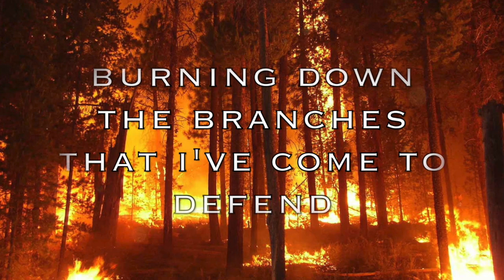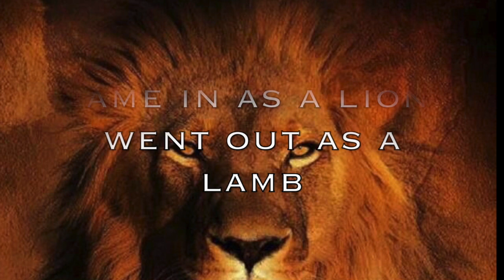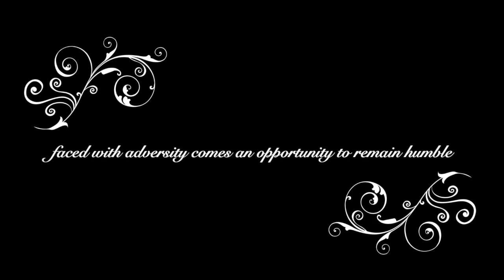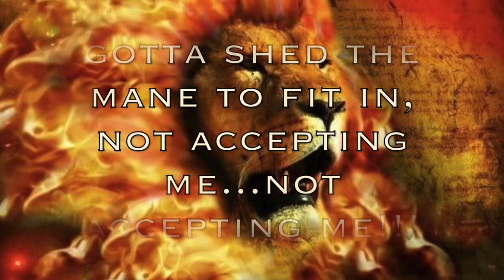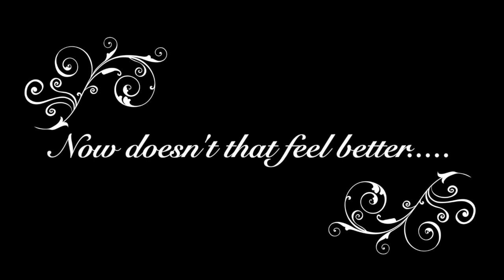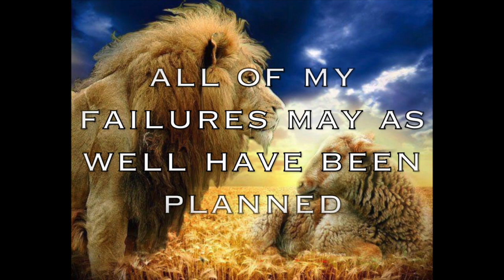Of Lion and Lamb - Clever Cohesion - Cappy Coup - Music by: Douglas Pattrick - NIN Reptile Inspired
Of Lion and Lamb

Music inspired by: NIN - Reptile
Music recreated by: Douglas Pattrick
Lyrics: Cappy
Vocals: Cappy

Deep into the jungle, filled with fear and a lot of doubt
You can only run half way in, before you’re running out
Trial by fire, forest lit up on both ends
Burning down the branches that I’ve come to defend
The best laid plans of lion and Lamb
Ember smolder down into ashes once again
Laying down the wool for the mane
picking up the crown
King of the jungle, Mufasa on the prowl

Came in as a lion, went out as a lamb
All of my failures have made me who I am
Metamorphosizing and devising a plan
Fending off my ending transcending to begin
The best laid plans go awry

Lionhearted little lamb who is willing to pay the price
Laying down the mutton on the alter of sacrifice
Here comes the lion
Fearless in the face of failure and adversity
Sifting through the sands of cultural diversity
Segregate the lion from sheep, strong from the weak
Here he comes, on the prowl, nothing’s gonna take him down
Separate the chaff from the wheat when it’s time to reap
Full of pride, king and crown, turning his life inside out
Ba ba black sheep, banished from the family
Against the grain, so full of pain and furiously lashing out
Gotta shed the mane to fit in, not accepting me
Not accepting me
Not accepting me

Used to be a lion then, knowing who I am
humbling this man, humbling this man
All of my failures may as well have been planned
Following the plan then falling from the plan
Every time I fall, I give it all I can
Give it all I can but i’m gonna need a hand
Without them I would not be who I am